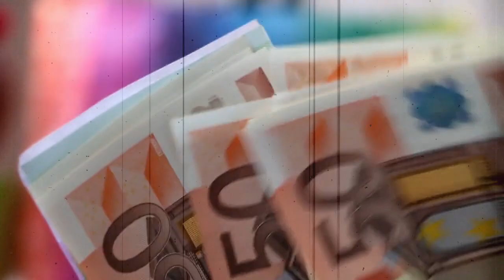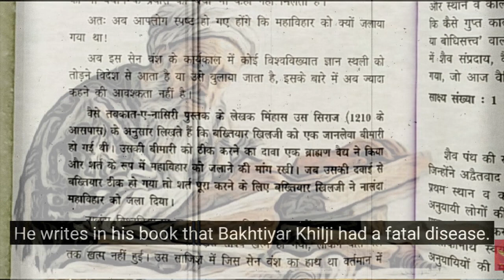Nalanda University को एक Musalman क्यों जलाया, इसे Brahmano क्या फायदा | HieunTsang | Sci-fi Society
Nalanda University को एक Musalman क्यों जलाया और इसे Brahmano क्या फायदा । Hieun Tsang । Sci-fi History 🙏🙏🙏

Friends, Today we are going abroad to get higher education and higher degree. But do you know, the way today we are going outside the country to study. Similarly people from all over the world used to come to India to study. And here the world's best university was not one but 20 universities. And one of those universities was the University. Which meant Nalanda. Unstoppable knowledge  Hieun Tsang and Itsing book about Nalanda University shows that all the credit for this university goes to Kumar Gupta of Gupta dynasty. There were 7 big rooms in Nalanda. And there were over 300 other rooms. A stone post was made for sleeping. There was an almirah for keeping lamps, books etc. 10000 students used to study in this university. And more than 1500 teachers used to teach. People from countries like China, Indonesia, Korea, Persia, Turkey and Sri Lanka used to come to Nalanda to study here. Along with Buddhism, subjects like astronomy, mathematics, philosophy, medicine and grammar were studied here. Here education was completely free of cost. The names of some of the students who studied here included big names such as Harshvardhan, Vasubandhu, Dharmapala, Nagarjuna Padmasabhav and Hieun Tsang. This university continued to flourish like this for 800 years. The university, which was flourishing so much, then suddenly how did it disappear from the pages of history. Historians say about this that a Muslim from Arabia brought some army and went back after burning the university. When the historians are asked the reason for the burning, the historians figure it out. Or they don't want to tell at all. But Minhaj Uz Siraj writes in his book Tawakat-i-Nasiri that a Muslim Sultan named Bakhtiyar Khilji had a disease. He was not cured of the disease after taking treatment from many doctors. Then a Brahmin from India had put a condition of burning Nalanda in return for treatment. And Khilji gets cured of the disease. As per the condition, he burns 4 universities like Nalanda and goes away. There were 3 libraries in Nalanda. In which there were 9000000 books. It took about 3 months for them to burn. So imagine how many books there will be. India was the center of knowledge for the whole world. He used to come from all over the world to study. To watch my upcoming video. Thanks...🙏🙏🙏

Keywords -
Nalanda University को एक Musalman क्यों जलाया और इसे Brahmano क्या फायदा ।
Hieun Tsang ।
Sci-fi History
Nalanda University,
नालंदा विश्वविद्यालय,
Hieun Tsang,
Harshvardhan,
Vasubandhu,
Dharmapala,
Nagarjuna Padmasabhav,
Itsing,
Gupt Dynasty,
Oldest University,
Enciant University

Related keywords-